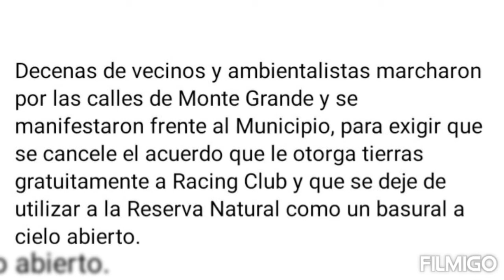En defensa de la Laguna de Rocha (20 de diciembre de 2020)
en defensa de la Laguna de Rocha